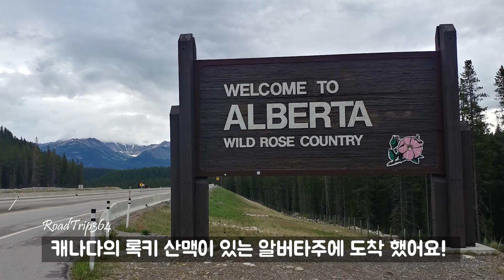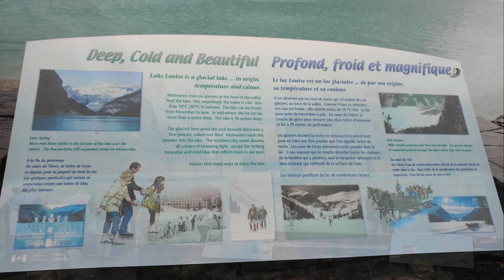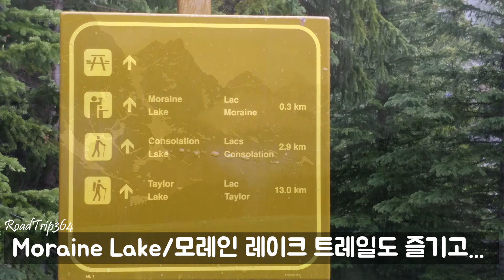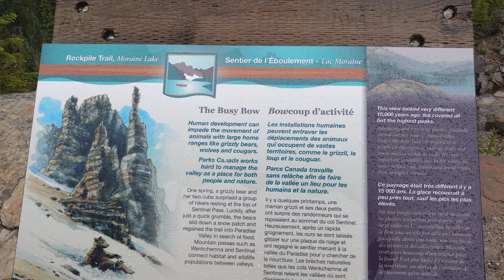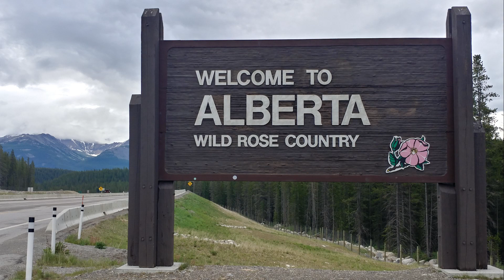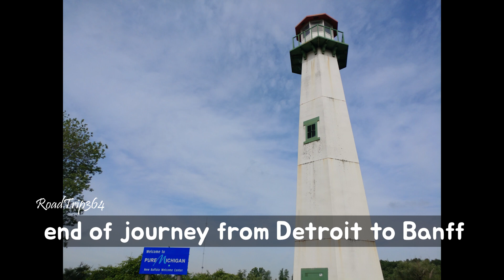Banff & Yoho National Park, 레이크루이즈, 모레인 호수, 캐나다 자동차여행, Lake Louise Morain Lake, in Canada | 미국자동차여행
roadtripper from Detroit, MI
As long as you can. Life is not living in one place.

BGM
Artist : Vexento
Title   : We are one

Title 2 : Arpeggisynth
Title 3 : New Land